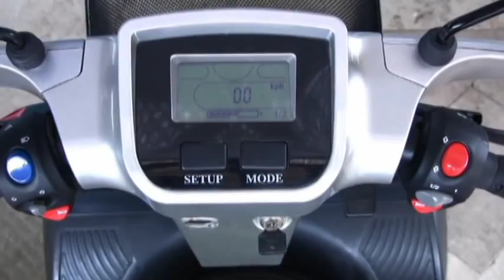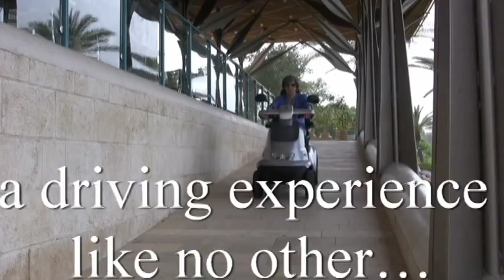Amorcare Mobility Breeze S4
The TGA Breeze 4S is the ultimate mobility scooter for those who don't want to make any compromise in life. With its all-round suspension, heavy duty tyres and large captains seat the Breeze 4S is the leading mobility scooter for comfort and performance.

The scooter is ideal for those who wish to tackle the countryside or for those looking to use the scooter on long all-terrain journeys. The TGA Breeze travels distances of up to 30 miles on a single charge carrying weights of up to 31 stone. The TGA Breeze S4 is regarded as the ultimate in mobility technology.

With large alloy wheels and high ground clearance, coupled with a highly powerful transaxle motor system the Breeze 4S allows you to negotiate high kerbs, awkward ground and steep and uneven hills